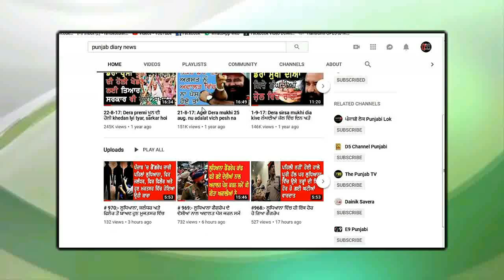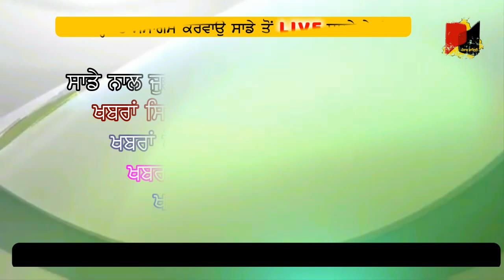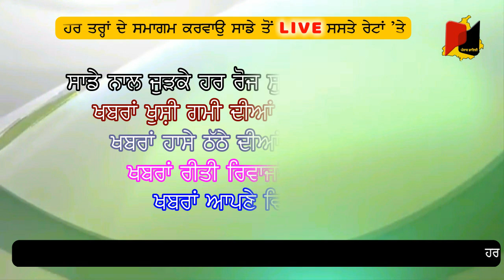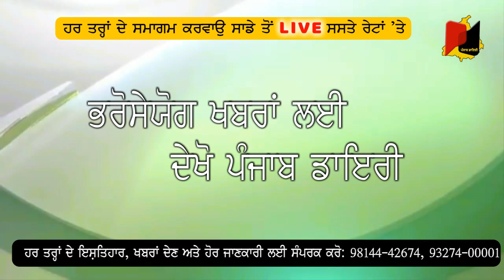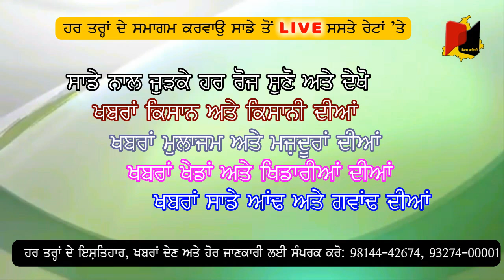1110:- ਕੈਪਟਨ ਨੇ ਜਗਮੀਤ ਬਰਾੜ ਦੇ ਅਕਾਲੀ ਵਿੱਚ ਜਾਣ ਬਾਅਦ ਕੀਤਾ ਵੱਡਾ ਖੁਲਾਸਾ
20april19:-ਕਰ ਦਿਉ ਜੀ ਸ਼ੇਅਰ, ਲੋਕ ਸਭਾ ਚੋਣਾ ਦੇ ਰੰਗ ਪੰਜਾਬ ਡਾਇਰੀ ਦੇ ਸੰਗ, ਭਰੋਸੇਯੋਗ ਖਬਰਾਂ ਦਾ ਚੈਨਲ ਪੰਜਾਬ ਡਾਇਰੀ ਤੁਹਾਡੇ ਲਈ ਲੈ ਕੇ ਆਉਦਾ ਹੈ ਦੇਸ਼ ਦੁਨੀਆਂ ਦੇ ਨਾਲ ਨਾਲ ਪੰਜਾਬ ਦੀਆਂ ਵੱਡੀਆਂ ਅਤੇ ਅਹਿਮ ਖਬਰਾਂ